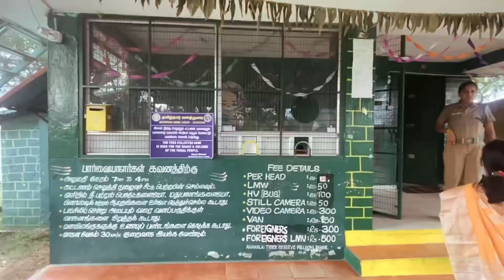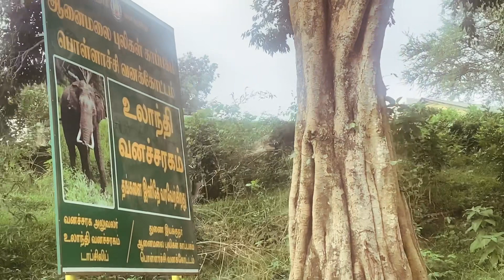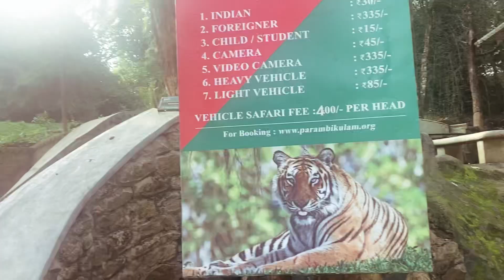வனவிலங்குகள் நிறைந்த டாப்ஸ்லிப் | ஆனைமலை | பொள்ளாச்சி | topslip | aanaimalai | Pollatchi